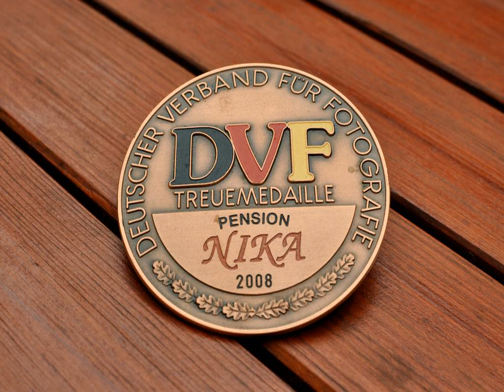Pension Nika - Cesky Krumlov - Czech Republic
Pension Nika hotel city: Cesky Krumlov - Country: Czech Republic

Address: Stredova 488; zip code: 38101

Set only 700 metres from the historic centre of Cesky Krumlov, Pension Nika offers en-suite rooms with satellite TV and a fan. Free Wi-Fi and free on-site parking are available.

 -- Située à 700 mètres seulement du centre historique de Cesky Krumlov, la Pension Nika vous propose des chambres avec salle de bains privative dotées de la télévision par satellite et d'un ventilateur.

 -- La Pension Nika se halla a 700 metros del centro histórico de Cesky Krumlov. Ofrece habitaciones con baño, TV vía satélite y ventilador. El establecimiento proporciona conexión Wi-Fi y aparcamiento, ambos gratuitos.

 -- Nur 700 m vom historischen Zentrum von Český Krumlov entfernt begrüßt Sie die Pension Nika mit Zimmern mit eigenem Bad, einem Sat-TV und einem Ventilator. WLAN sowie Parkplätze am Hotel sind kostenfrei verfügbar.

 -- Het Pension Nika ligt op slechts 700 meter van het historische centrum van Cesky Krumlov, en het biedt kamers met eigen badkamers, satelliet-tv en ventilators. U kunt er gebruikmaken van gratis WiFi en gratis privéparkeergelegenheid.

 -- Situata a soli 700 metri dal centro storico di Cesky Krumlov, la Pension Nika offre camere con bagno interno, TV satellitare e ventilatore, e mette gratuitamente a disposizione la connessione Wi-Fi e un parcheggio interno.

 -- Pension Nika酒店距离克鲁姆洛夫劣势中心，设有带卫星电视和风扇的连接客房。酒店提供免费无线网络连接以及免费停车场。  酒店周围郁郁葱葱的小花园设有一个季节性开放的游泳池和一个带烧烤设施的夏日露台。客人还可在酒店的冬季花园内享用餐点。  Pension Nika还在伏尔塔瓦河上漂流或划独木舟活动。

 -- Położony zaledwie 700 metrów od zabytkowego centrum Czeskiego Krumlowa pensjonat Nika oferuje pokoje z łazienką, telewizorem z dostępem do kanałów telewizji satelitarnej i wentylatorem.

 -- Пансион Nika расположен всего в 700 метрах от исторического центра города Чески Крумлов и предлагает гостям номера с ванными комнатами, спутниковым телевидением и вентиляторами. К услугам гостей бесплатный Wi-Fi и бесплатная парковка.